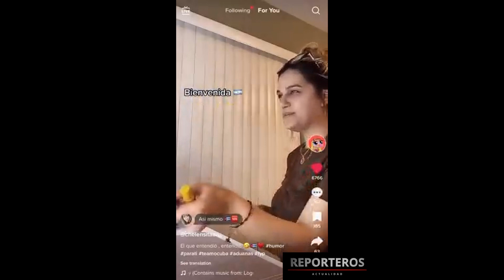Las aduanas y los cubanos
REPORTEROS LO REAL